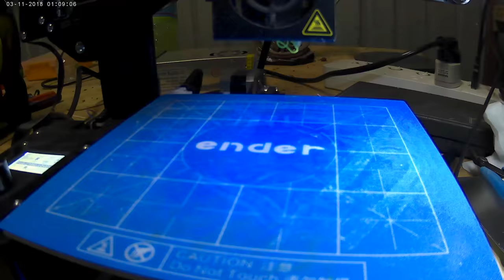pika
Time Lapse of a low poly pikachu being printed